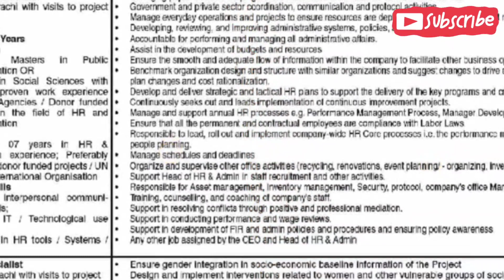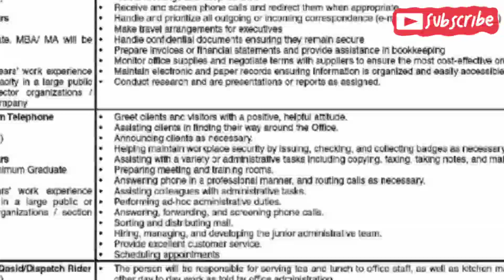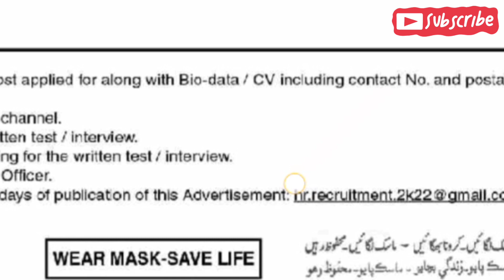Public sector organization leatest gov jobs November 2022 |today all jobs update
Minimum 2 years' work experience
Only Sindh domiclled persons can apply.
Those already in service should apply through proper channel.
Only eligible/ shortlist candidates will be called for written tast / interview.
No TADA will be admissible to the candidates appearing for the written test/ interview.
Application must be addressed to the Chiet Executive Officer.
AppIy through tollcwing emall addresses within tifteen days of publicaton of this Advertisoment: br.recruitment.2k229 gmall.com tr.reerultment.sn.e.amall.com
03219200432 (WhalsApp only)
اشتہار کا لنک 👇